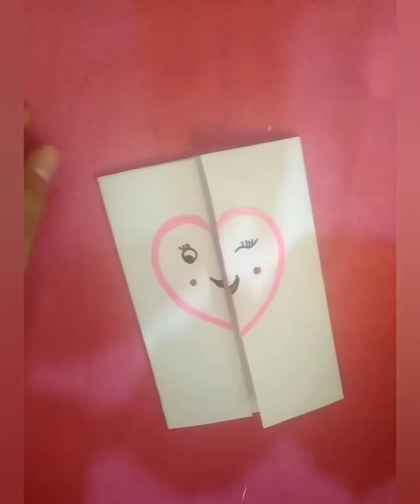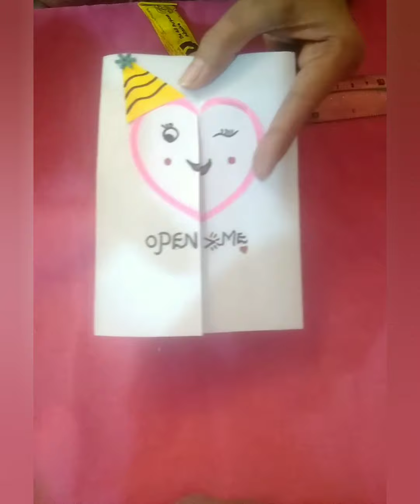Beautiful Birthday card idea||Hand made greedings card||Tutorial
BeautifulBirthdaycardidea Handmadegreetingscard Tutorial Happybirthdaycard Art and craft by aizal
My page link follow